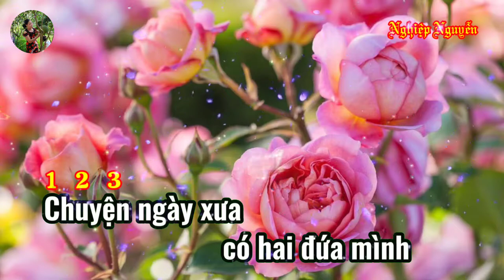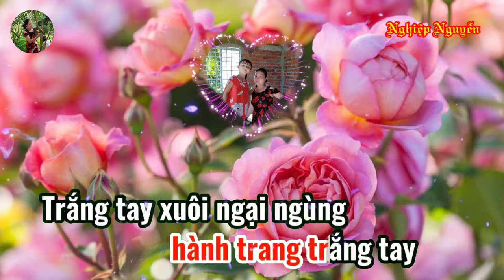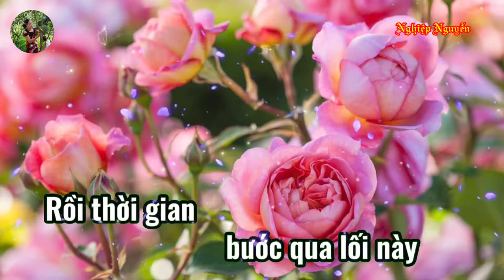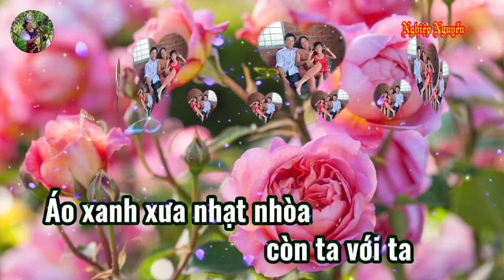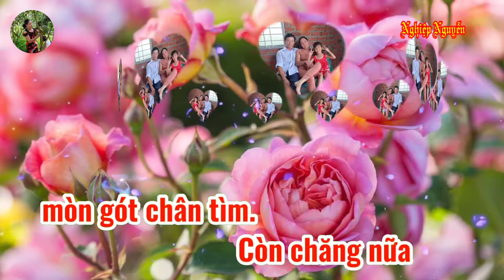Màu Xanh Kỹ Niệm Karaoke Tone Nữ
Tên bài hát : Màu Xanh Kỹ Niệm
Tác giả : Hàn Ni & Thục Chương
Của Kênh : 12D THPT MIHAO 9700
Hợp âm bài hát :

Chuyện... ngày xưa
Có hai đứa mình
Anh với em
Đi trong lòng đời
Buồn vui có đôi
Áo em xanh màu trời
Một tình yêu
Thắm ngọt trên môi
Đường quen lối nhớ sao.
Nguôi.
Rồi thời gian
Bước qua lối này.
Ta bỏ đi
Trên vai lạnh đầy
Hành trang trắng tay
Trắng tay xuôi ngại ngùng
Vì... đời nên trả lại cho em
Tình yêu đó một thuở êm.. đềm..
Đêm.. từng đêm
Lửa tình yêu
Đốt cháy trong tim
Tuổi vào yêu
Biết nẻo đâu tìm
Vùng trời xanh
Mang niềm thương nỗi nhớ
Lối yêu xưa mòn gót chân quen..
Giờ còn xanh
Kỷ niệm thuở nào..
Như lối quen
Chân nghe là lạ
Còn ta với ta
Áo xanh xưa nhạt nhòa
Cuộc tình ta xưa
Cũng đã đi qua
Còn chăng nữa
Mòn gót chân. tìm.